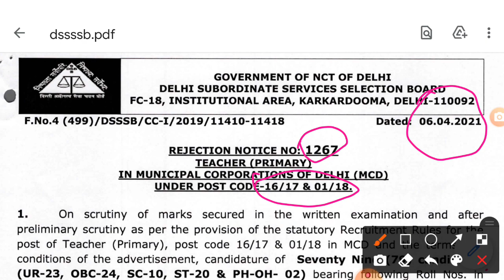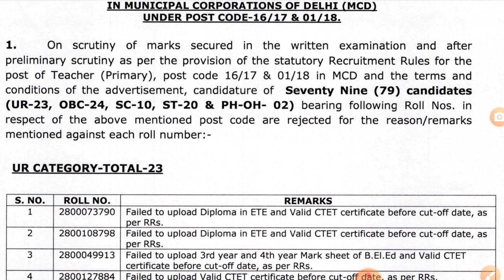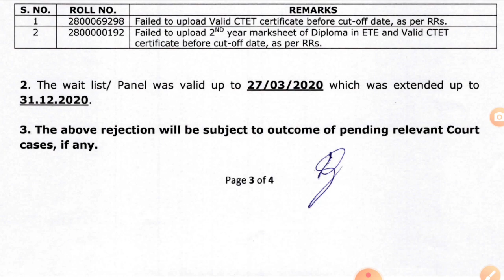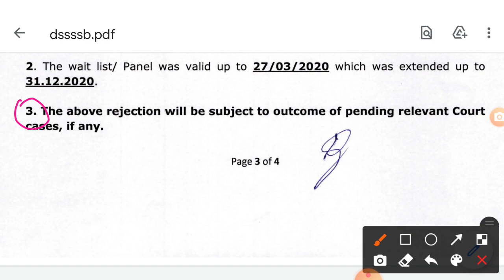DSSSB PRIMARY TEACHER REJECTION NOTICE